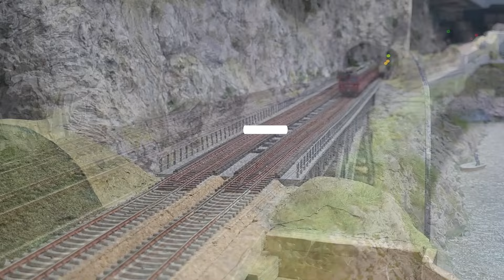Utdrag fra kjørkvelden 02.05.24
From  our  Drivingsession 02.05.24